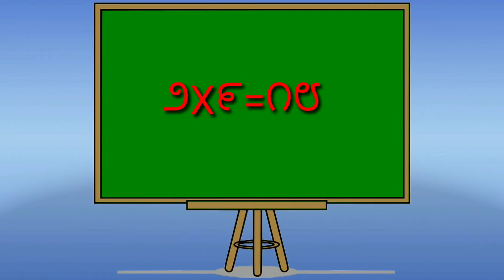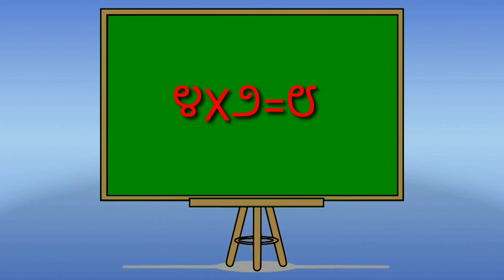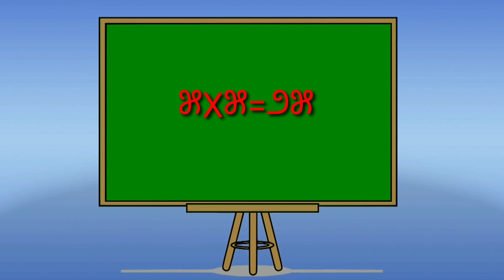Kannada maggigalu, Kannada tables of 2 to 5, ಕನ್ನಡ ಮಗ್ಗಿಗಳು, ಕನ್ನಡದಲ್ಲಿ ಮಗ್ಗಿಗಳು, ಕನ್ನಡ ಮಗ್ಗಿಗಳು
Kannada Maggigalu, Maggigalu, Makkaligagi Kannada maggigalu, Kannada maggigalu hege oduttare, Kannada maggigalu hege bareyuttare, gunakar maggigalu, Kannadadalli maggigalu, tables in Kannada, kannad maggi, How to learn Kannada tables of 2 to 5, how to say Kannada tables of 2 to 5, Kannada tables of 2 to 5 for kids, how to write Kannada tables of 2 to 5, how to write Kannada tables of 2 to 5 in multiples, tables of 2 to 5 in Kannada, Kannada Tables for kids, Kannada tables of 2 to 5 for Kannada medium, how to say Kannada tables from 2 to 5 easily, how to listen Kannada tables of 2 to 5, Kannada tables for kids, 2 to 5 tables, tables of 2 to 5, Kannada teacher, Siddharam Borgaon, , Salgar teacher, Kannada school salgar, English tables for nursery, English tables for jr. Kg, English tables for lkg, English tables for ukg, how to improve tables of kids, how to learn tables, ಮಕ್ಕಳಿಗಾಗಿ 2 ರಿಂದ 5 ರ ವರೆಗೆ ಮಗ್ಗಿಗಳು, ೨ ರಿಂದ ೫ ರ ಮಗ್ಗಿಗಳು, ಕನ್ನಡ ಮಗ್ಗಿಗಳು ಹೇಗೆ ಬರೆಯುತ್ತಾರೆ, ಕನ್ನಡ ಮಗ್ಗಿಗಳು ಹೇಗೆ ಅನ್ನುವುದು, ಕನ್ನಡದಲ್ಲಿ ಮಗ್ಗಿಗಳು, ಕನ್ನಡದಲ್ಲಿ ಗುಣಾಕಾರ ಮಗ್ಗಿಗಳು, ಸಿದ್ಧಾರಾಮ ಬೋರಗಾಂವ ಸಲಗರ, ಕನ್ನಡ ಶಿಕ್ಷಕ, ಸಲಗರ ಕಾರುಣಿ, ಸಲಗರ ಶಿಕ್ಷಕರು, ಜಿ. ಪ. ಪ್ರಾಥಮಿಕ. ಕನ್ನಡ ಶಾಲೆ ಸಲಗರ, ಬಸವರಾಜ ಹೈಸ್ಕೂಲ್ ಕರಜಗಿ, ಮಂಗರೂಳೆ ಜೂನಿಯರ್ ಕಾಲೇಜು ಅಕ್ಕಲಕೋಟ, ಅಕ್ಕಲಕೋಟ ವಿದ್ಯಾರ್ಥಿಗಳು, ಗಡಿನಾಡು ಕನ್ನಡ ಅಕ್ಕಲಕೋಟ, ಗಡಿನಾಡು ಕನ್ನಡಿಗರು, ನಾಗಣಸೂರ ಕನ್ನಡ ಶಾಲೆ, ನಾಗಣಸೂರ ಹೈಸ್ಕೂಲ್, ನಾಗಣಸೂರ ಇಂಗ್ಲೀಷ್ ಮೀಡಿಯಮ್, कन्नड मध्ये पाढे  2 ते 5 पर्यंत पाढे, कन्नड 2 ते 5 पर्यंत ची पाढे कसे लिहावे, कन्नड 2 ते 5 पर्यंत ची पाढे कसे म्हणावे, 2 ते 5 पर्यंत ची पाढे, जि.प.प्रा.मराठी शाळा सलगर, बसवराज हाईस्कूल करजगी, मंगरुळे हाईस्कूल अक्कलकोट, गडीनाड कन्नड अक्कलकोट, सोलापूर जिल्हा, सोलापूर महाराष्ट्र, सलगर कारूणी, हनुमान मंदिर सलगर, नागणसूर हाईस्कूल, नागणसूर कन्नड शाळा, नागणसूर मराठी शाळा, नागणसूर माध्यमिक व उच्च माध्यमिक, कदमवाक वस्ती लोणी काळभोर पुणे, पुणे कन्नड शाळा, कर्नाटक हाईस्कूल पुणे, म.न.पा शाळा क्र. 40 बी. सिध्देश्वर हाईस्कूल सलगर